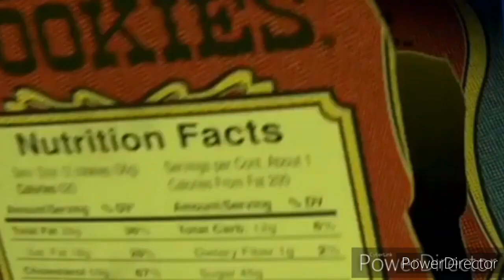A Cartoon's Life Part 24: Show Time Part 1